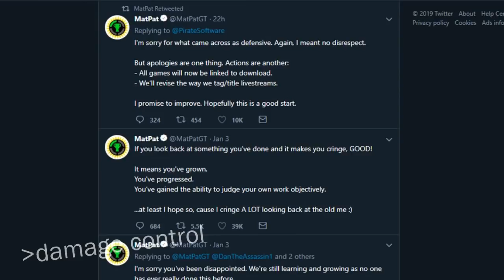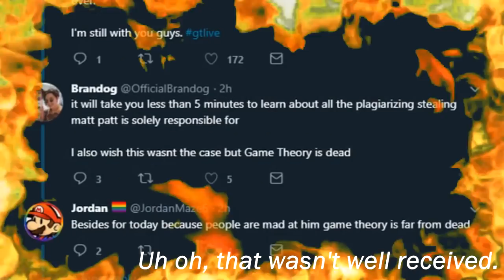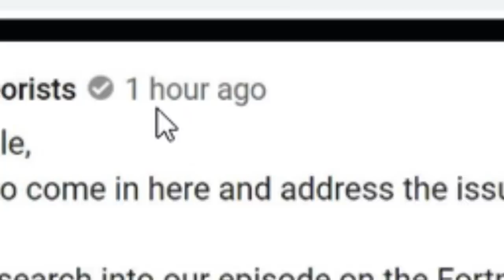Curb Your Game Theories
MatPat did an oopsie, and LegalEagle accused MatPat of doing another oopsie, this is truly a sad day. Also, for all the angry fans, this isn't meant to be a serious video, I'm just clowning on the guy. I don't care about the situation.